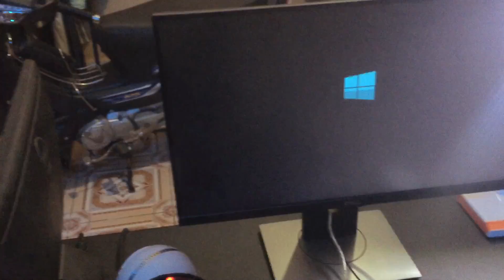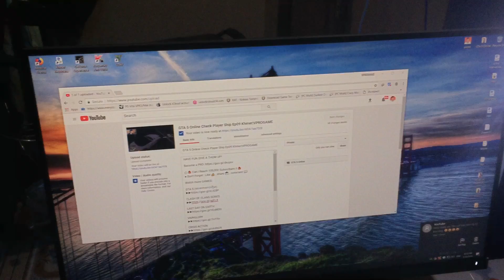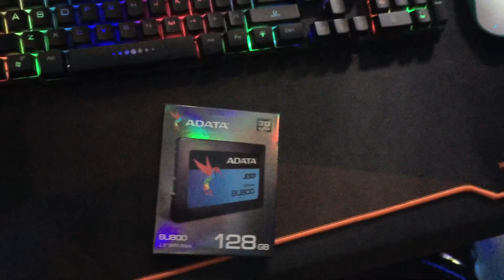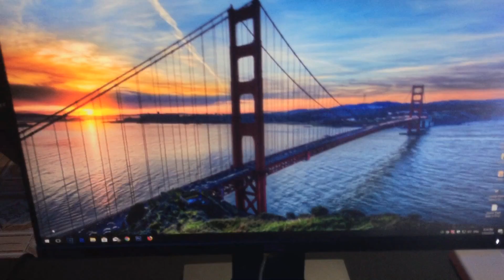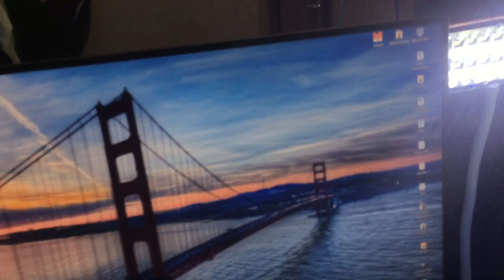Batman on the WALL!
This batman stick by my sweetheart!

Spec PC:
▶▶Intel Core i5 2000
▶▶RAM 8G
▶▶Graphic Card Nvidia 1050 Ti (4G)
▶▶Motherboard: Acer
▶▶HDD: 500G
▶▶Monitor: Dell 1600x900 19.5inch
▶▶Operating System: Windows 10 Pro